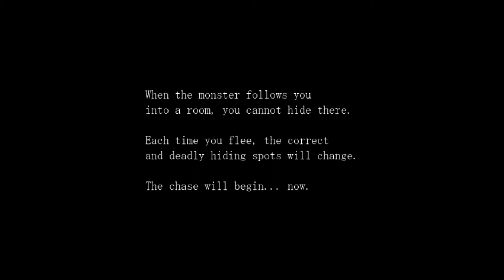Paranoiac Episode 2 - First Night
OMIGOD!  There's something terrible here!  I mean really, REALLY terrible!

Paranoiac is a freeware horror adventure game developed by Uri & Vgperson made by WOLF RPG Editor.  It was released in 2012.

Apologies for the sound.  It's far too loud and I have no control over it.

Writing

Audio